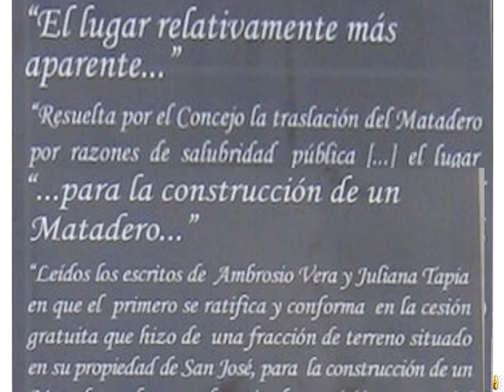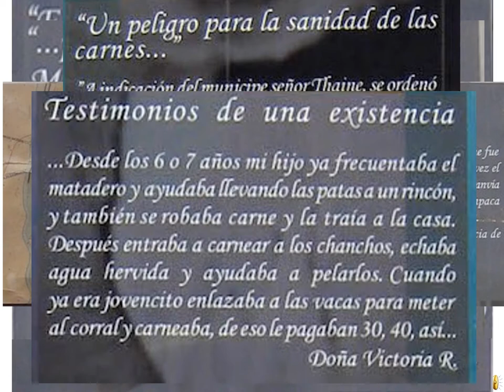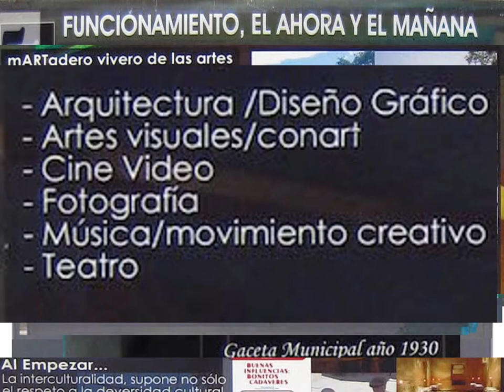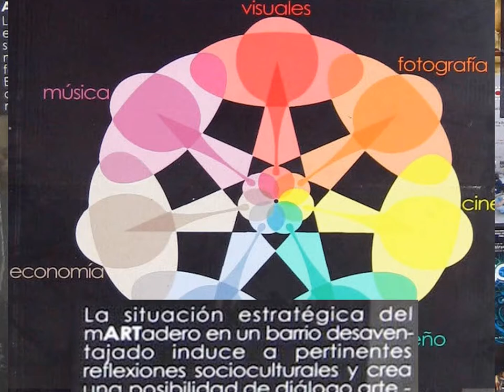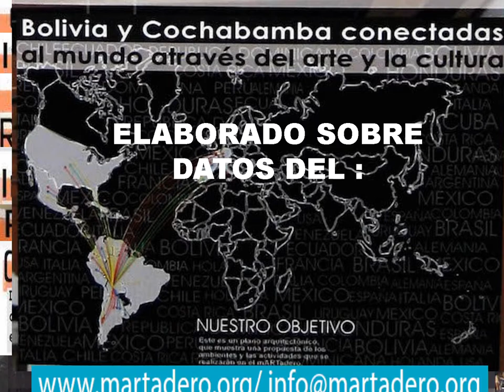VIDEO¨MARTADERO CBBA¨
VÍDEO TEMÁTICO SOBRE LA INCLUSIÓN Y EL MEJORAMIENTO DE UN BARRIO*EXPERIENCIA TERRITORIAL DE COCHABAMBA-BOLIVIA*